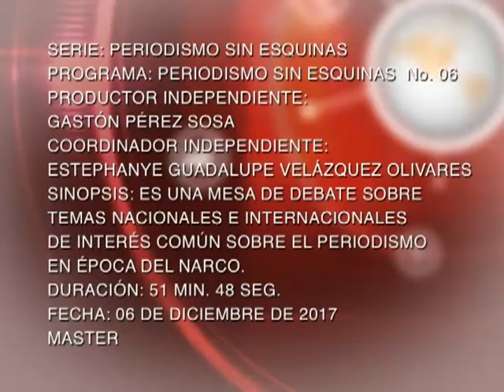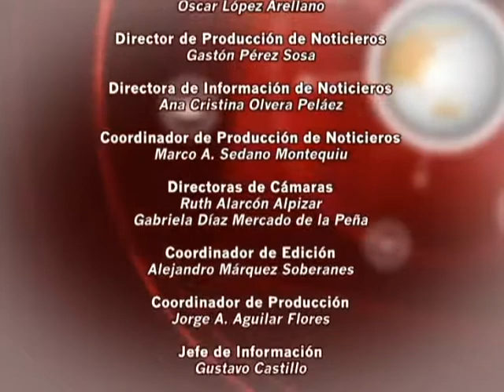Periodismo Sin Esquinas - El Periodismo en época del narco - Diciembre 2017